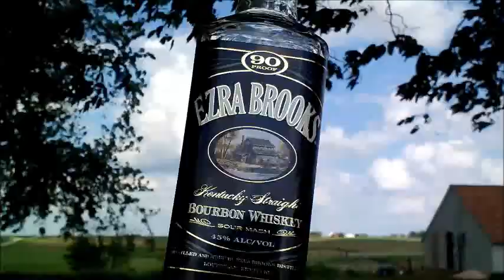Whiskey Angel performed by Mt. Greenveil String Band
Mt. Greenveil String Band performs the Black Lillies' "Whiskey Angel". Many thanks to Cruz Contreras for his gracious permission to us to create this interpretation. We had fun making it. No actual whiskey was handled or consumed in the making of the video, so... don't nobody get their panties all up in a bunch about my girls and the "whiskey" bottle being handled. God bless!